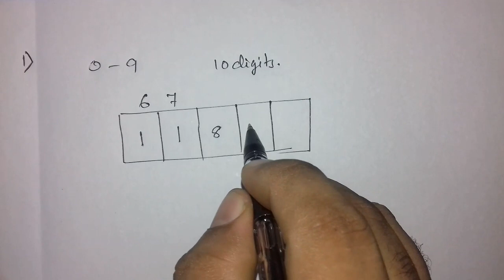PLUSONE IMPROVEMENT (permutations&combination)